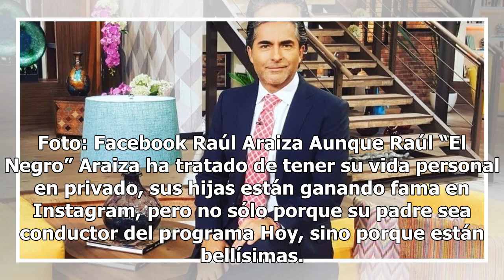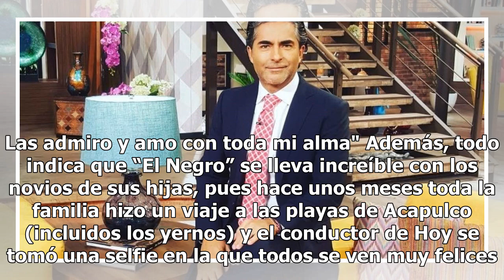Las bellas hijas de “El Negro” Araiza cautivan Instagram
Foto: Facebook Raúl Araiza Aunque Raúl “El Negro” Araiza ha tratado de tener su vida personal en privado, sus hijas están ganando fama en Instagram, pero no sólo porque su padre sea conductor del programa Hoy, sino porque están bellísimas. Camilia y Roberta Araiza se han convertido en toda una sensa...